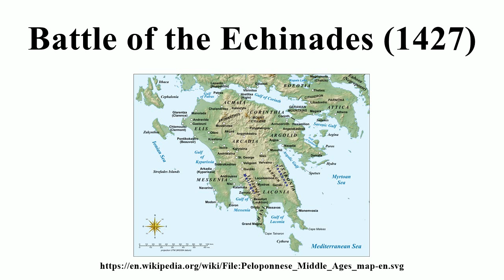Battle of the Echinades (1427)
Image-Copyright-Info
Author-Info:   Peloponnese_Middle_Ages_map-fr.svg: Eric Gaba (Sting - fr:Sting) derivative work: Constantine ✍

Image-Copyright-Info